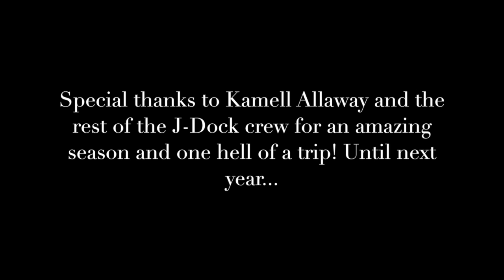J-Dock Sportfishing Crew Trip: Alaska Fishing!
J-Dock sportfishing crew took a fun trip to celebrate a successful season. Lots of nice sized halibut, lingcod, and yelloweye rockfish were landed and a good time was had by all.